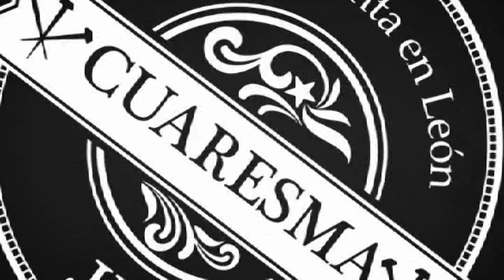MARCHA FÚNEBRE NICARAGÜENSE: MARCHA NÚMERO 86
MARCHA NÚMERO 86 ES COMPUESTA POR EL MAESTRO ALEJANDRO VEGA MATUS